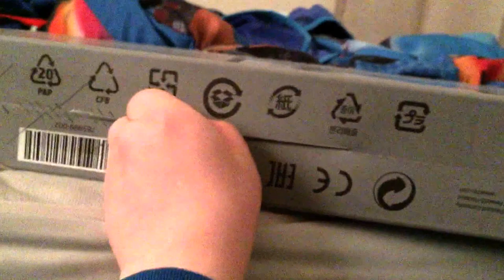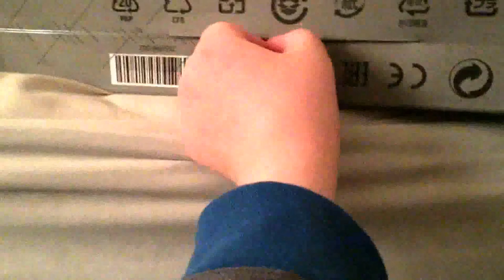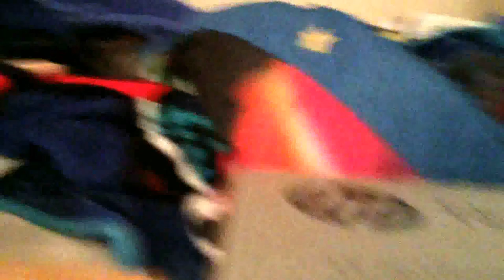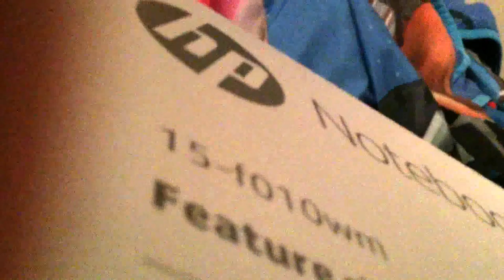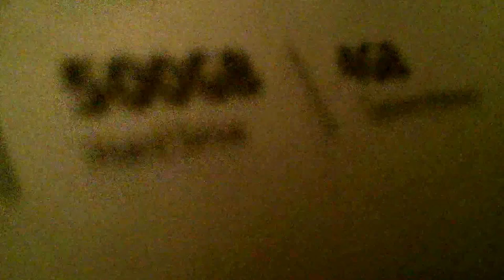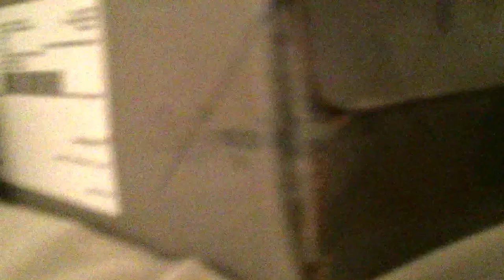HP notebook Unboxing!!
This is the Unboxing video of a HP notebook!